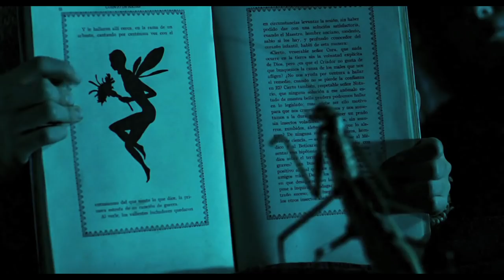Ryo Ishido - Nobody Dies In Dreamland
footage used:
Pan's Labyrinth (El laberinto del fauno)
Alice In Wonderland
Imaginaerum
Mirror Mask
The Island